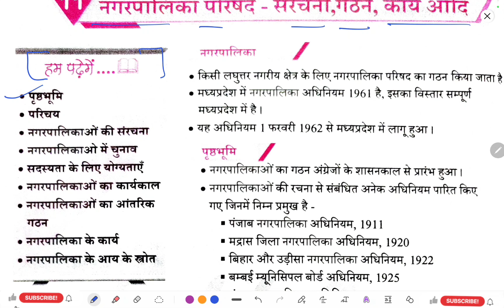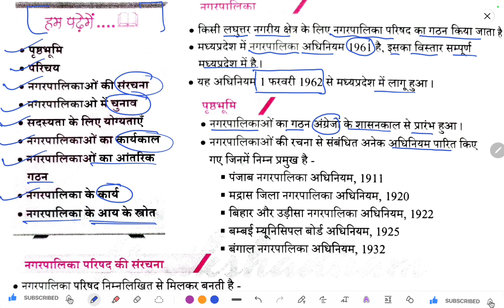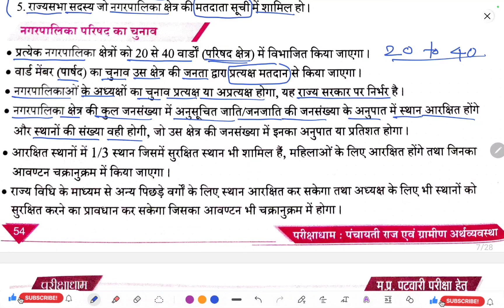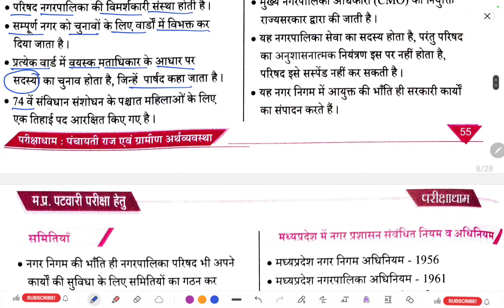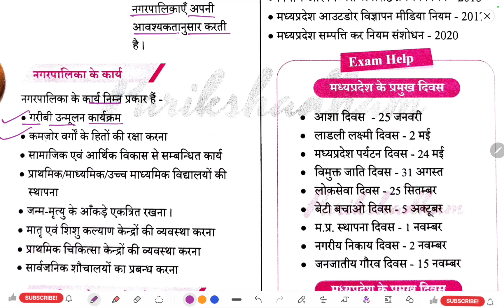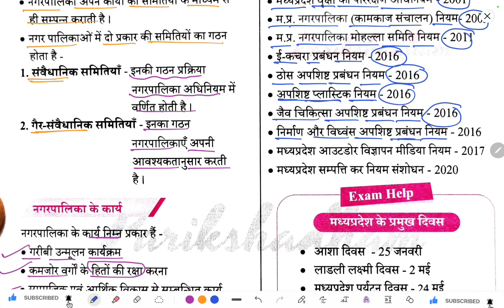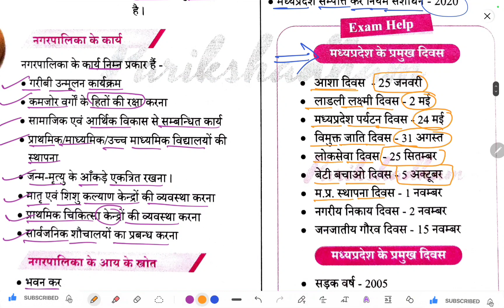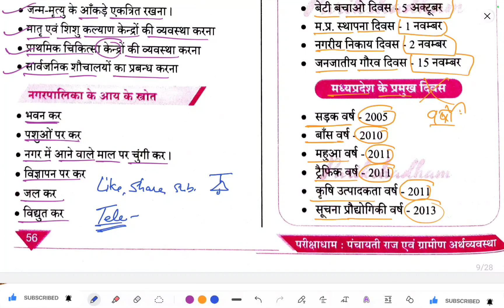मध्यप्रदेश पंचायती राज एवं ग्रामीण विकास | MP Patwari | MP पटवारी l Parikshadham Book | Class 11